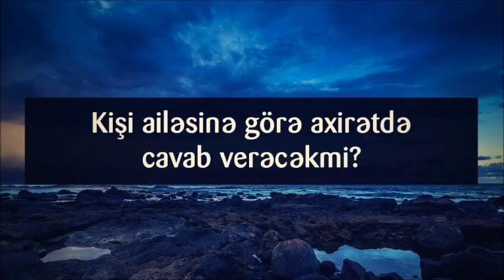Kişi ailəsinə görə axirətdə cavab verəcəkmi? ¦¦ Veysəl Veysel Orucov